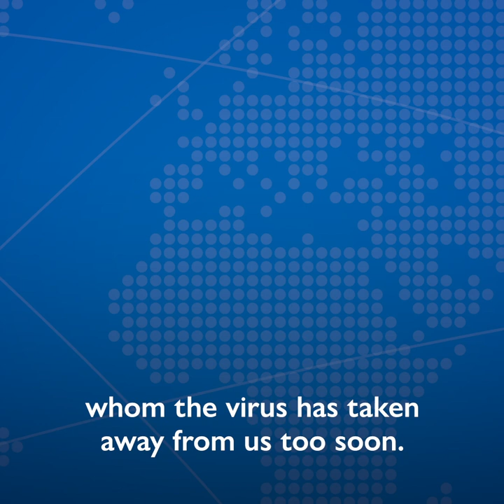COVID-19 claims life of beloved IOM nurse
Migration health nurse Rennel Villacastin, 32, worked on the front lines of the COVID-19 response, sharing his smile and enthusiasm with everyone he helped.

He passed away last week in Manila, the first IOM humanitarian lost to the virus.